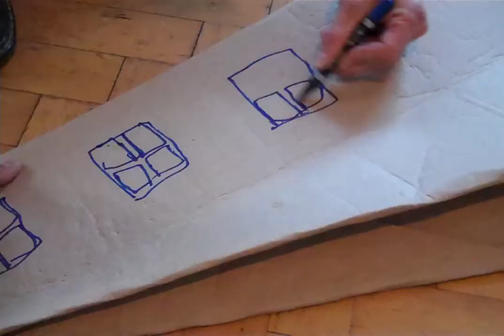Meet Jakob Jakobsen.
Shot and Directed by Thomas Skou

Edited by Christoph Nagel